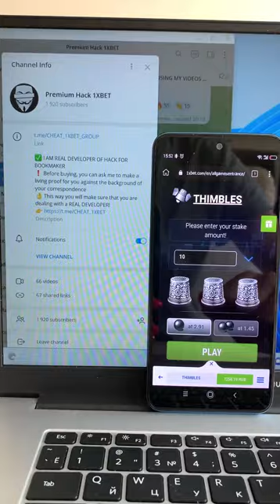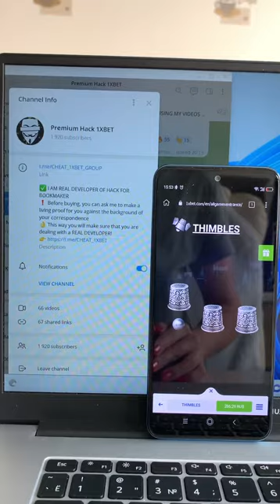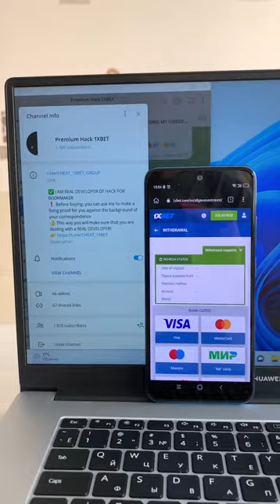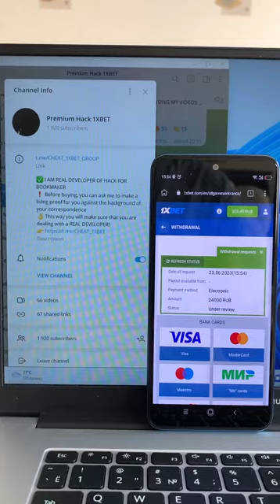NEW HACK FOR GAME 1XBET THIMBLES FOR MOBILE!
It's simply unreal. For all questions and suggestions write to us in a telegram. Script-helper Thimbles Mobile upgrade automatically. On platform 1xbet without ceasing pays pays cash flow to balance. This hack is working on Laptop and Android and is constantly updated. url for telegram account for communication